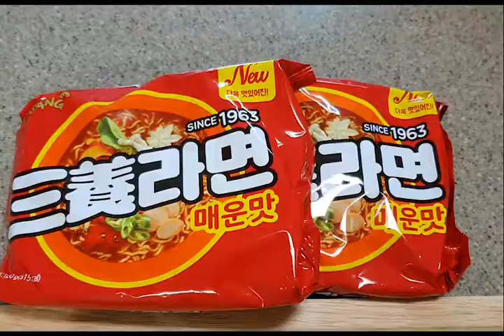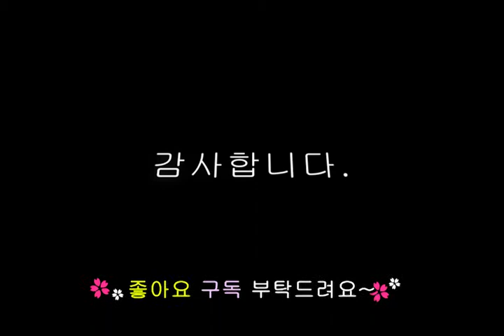라면요리 매콤 삼쏘야라면 유명 유튜버가 인정했다고해 만들어 먹어봄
요즘 sns에 핫하다던 라면요리 매콤삼쏘야라면을 아시나요?
저도 얼마전에 알게되어 만들어 보았는데 요거 정말 맛있더라구요...ㅎㅎㅎ
케첩 싫어하는 남편은 별로라하지만
케첩 좋아하는 딸램이랑 저는 너무 맛있는거있죠~
이색라면, 특별한라면요리를 찾는분들이라면 한번 만들어 보세요~

자세한 레시피는 영상으로 확인하세요

감사합니다.

BGM Jazz_Me_Blues